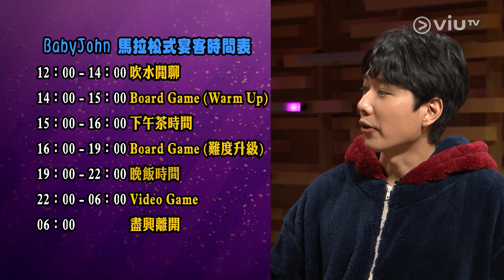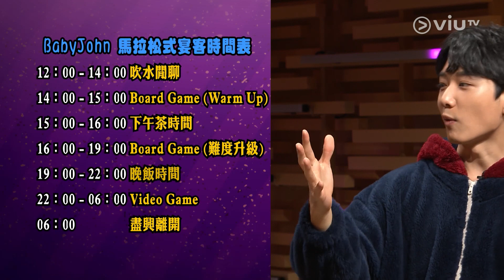《晚吹 - 空肚講宵夜》EP 54 - 在家宴客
最近一年受到疲情影響，大家都減少在外用餐，但卻增加了在家宴客的機會！主持們今集就會與大家分享宴客經驗，但BabyJohn卻愈講愈令其他兩位感到可怕，究竟是什麼事情令他們不欲到訪蔡宅？